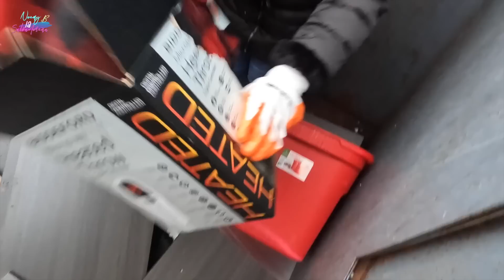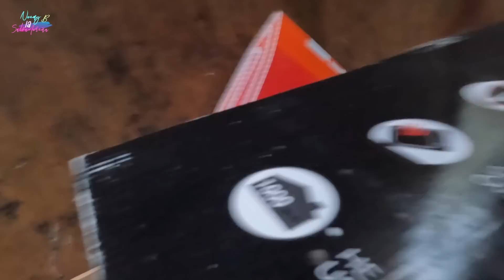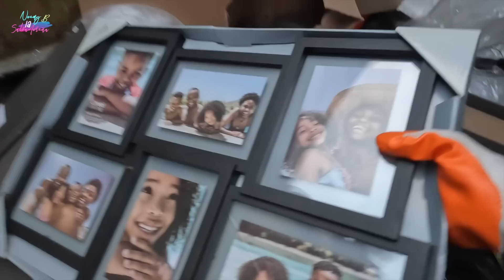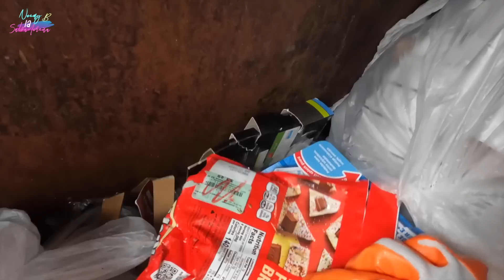Super Hallazgo en La Basura😱😳🇺🇸NoemyBLaSalvadoreña